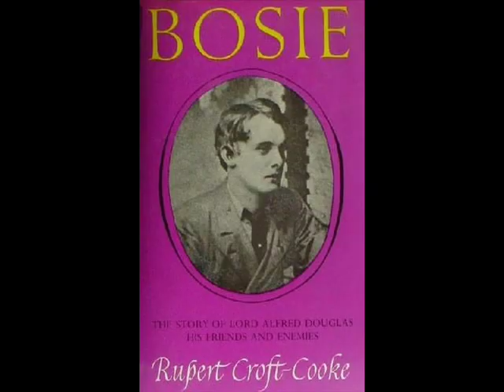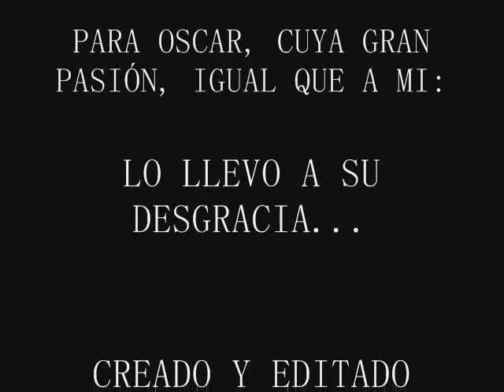OSCAR & BOSIE.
OSCAR WILDE & LORD ALFRED DOUGLAS.